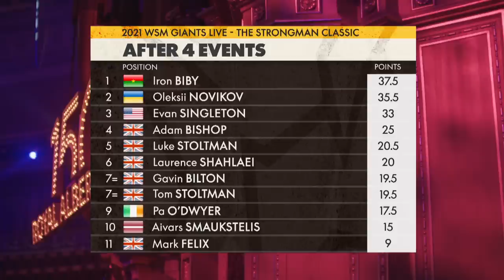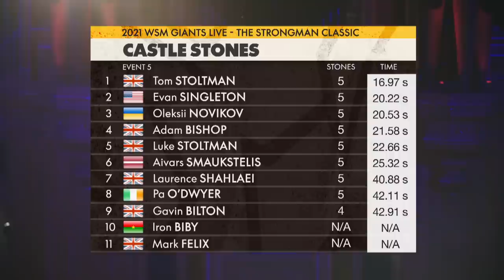NOVIKOV WINS 2021 Strongman Classic at Royal Albert HALL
WATCH: Highlights of Ukrainian Strongman Oleksii NOVIKOV winning a close contest at the inaugural 'Strongman Classic'.  The 2020 World's Strongest Man edged out Evan SINGLETON & Iron BIBY.

He won the first Strongman event to be held at the The Royal Albert Hall in over 100 years.

Filmed at The Strongman Classic 2021.